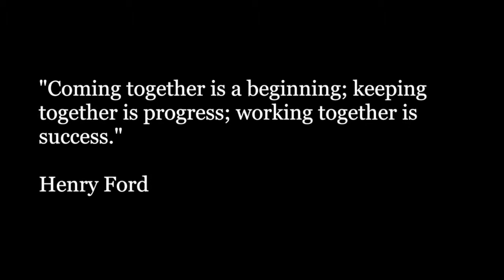2013 St. Susanna 5th grade basketball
St. Susanna 5th Grade Girls Basketball 2013